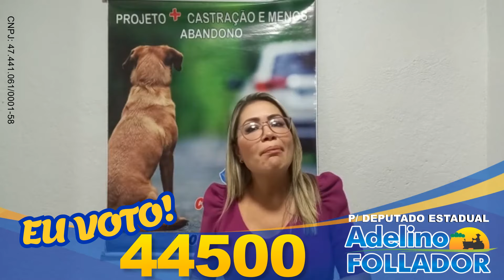💙 PROTEÇÃO ANIMAL...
😻A Causa Animal eu e o Lucas abraçamos, pelo carinho que os animais merecem, e este cuidado reflete na maior segurança do trânsito, economia na Saúde e é um gesto de amor incondicional.

✅Vamos juntos:
2️⃣0️⃣ 2️⃣0️⃣ e
4️⃣ 4️⃣ 5️⃣0️⃣0️⃣